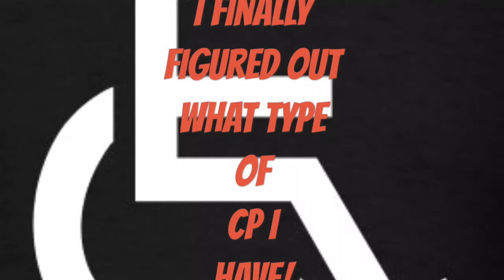I finally Figured Out What Type Of Cerebral Palsy I Have!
I asked my mom what type of cerebral palsy I have just out of curiosity! She told me I have spastic quadriplegic cerebral palsy I will double check just to make sure! I don't bite to hard *evil laughter*